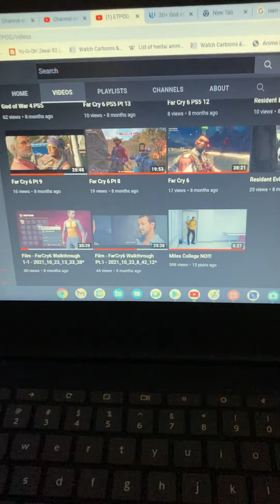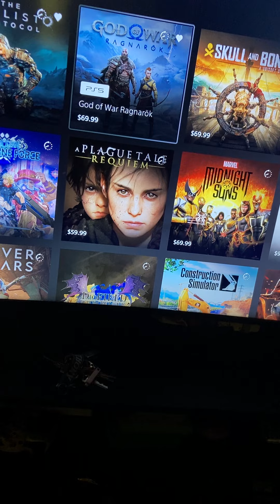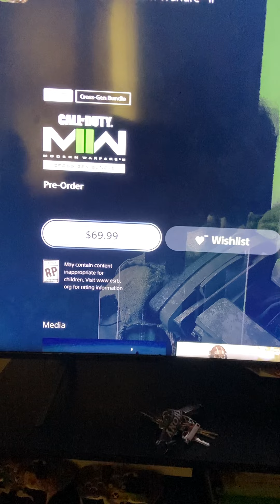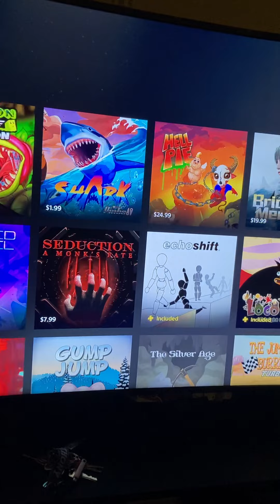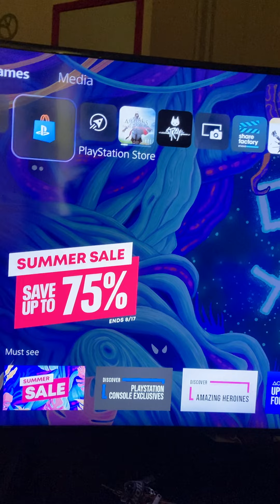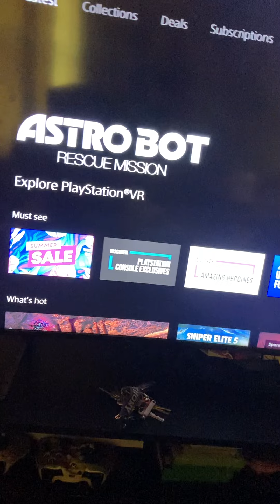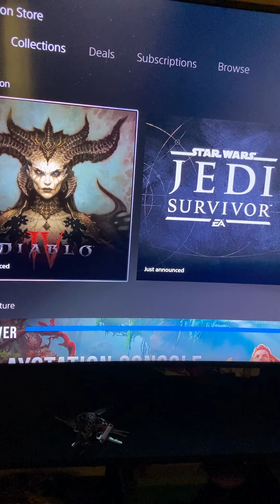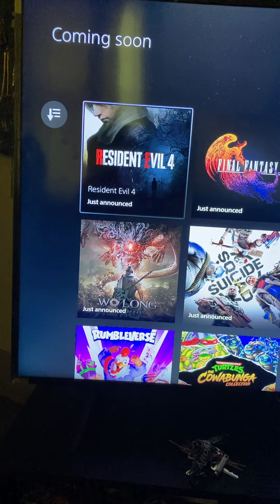Welcome to my channel Thanks for the love and support￼ ￼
Hey everybody this is ETPOG also known as Explore The Power Of Gamer’s I turn video games into short mini TV series I do cash giveaway and a copy of the video game￼. If you’re not into video games that’s why I made the mini TV series  for all my non-gamer￼ Will always Receive￼ cash ￼.